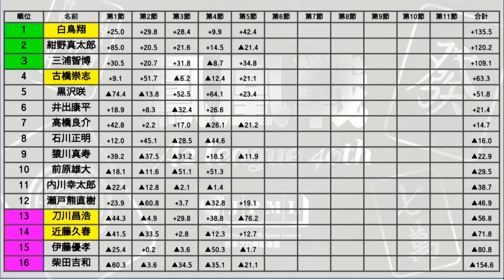【麻雀】第40期鳳凰戦A２リーグ第５節C卓４回戦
白鳥翔vs古橋崇志vs近藤久春vs刀川昌浩
解説：三浦智博
実況：小笠原奈央
ルール：日本プロ麻雀連盟公式ルール